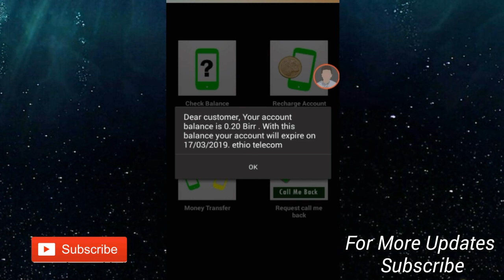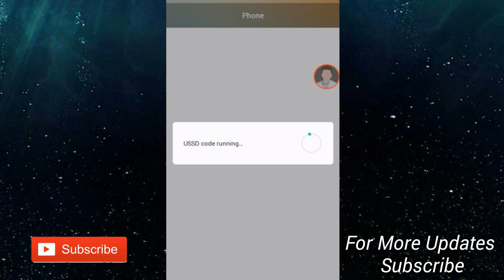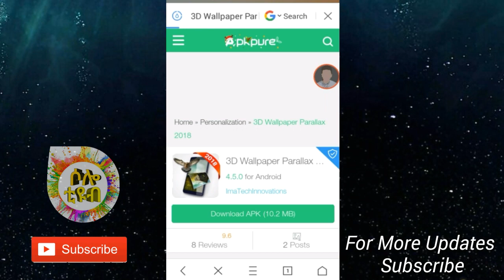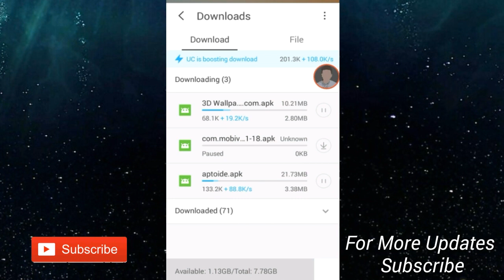በ20 ሳንቲም ሙሉ HD ፊልም እንዴት ማዉረድ እንችላለን - How to Make Free Internet Without Money